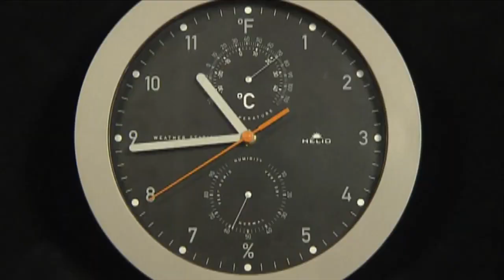Why the US kept Daylight Saving Time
On the second Sunday of March, at 2 a.m., clocks in most of the United States and many other countries move forward one hour and stay there for nearly eight months in what is called Daylight Saving Time.